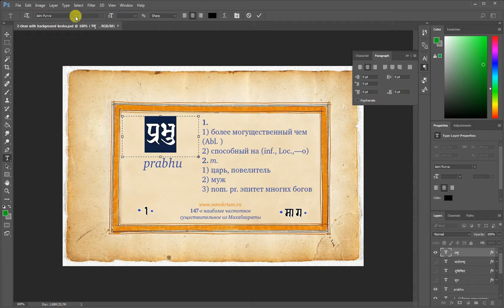Работа с санскритом (лигатуры деванагари) в Фотошопе